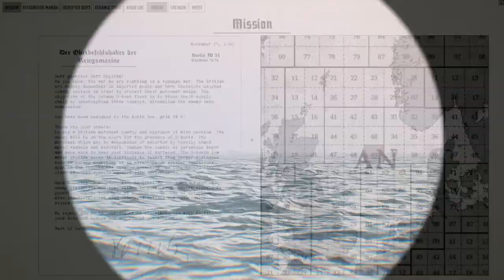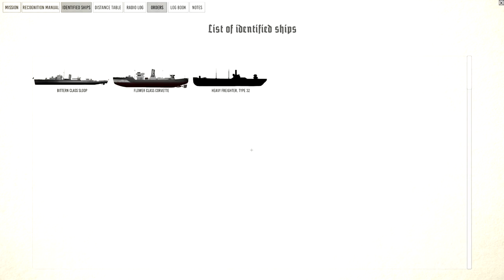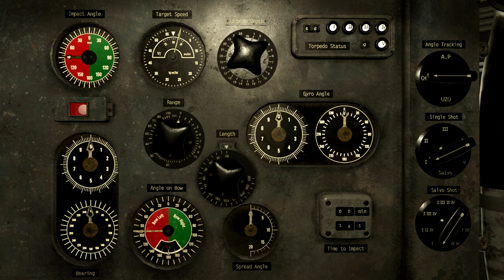ILS NOUS FONCENT DESSUS | Wolfpack Gameplay FR